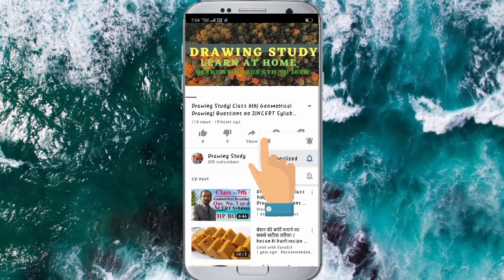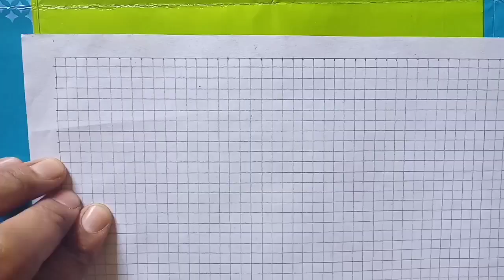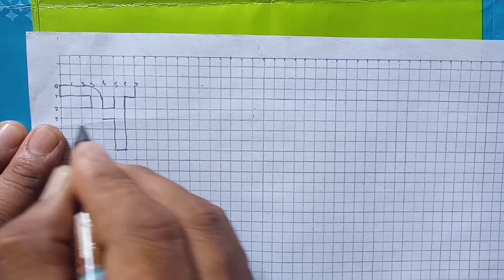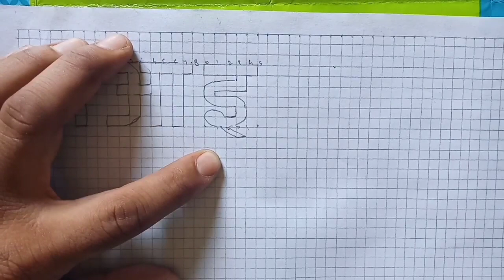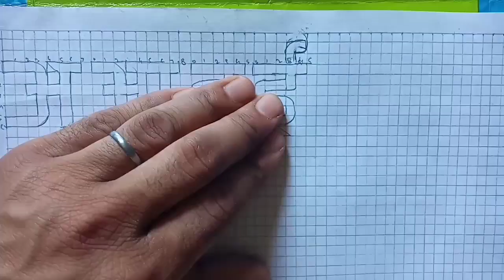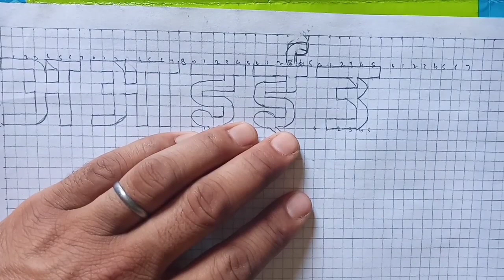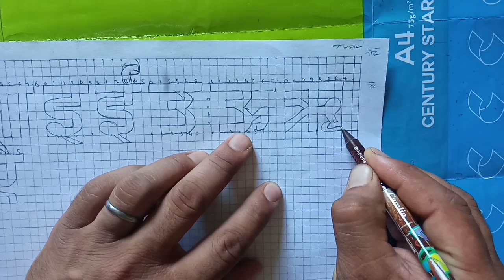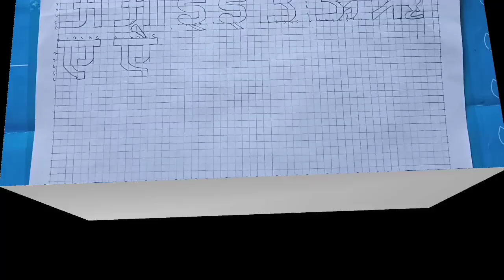Drawing Study| हिंदी के अक्षर सबसे आसान तरीके से कैसे लिखना सीखें| Class 6th to 10th| HP BOARD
Drawing Study
 Dear learners,

मेरी पूरी कोशिश रहेगी कि मैं आपको आसन तरीक़े से सभी कक्षाओं का घर बेठे सारा स्लेव्स पूरा करवा दूंगा। जो मैं आपको गृह कार्य देता हूं उसे आपने अच्छे से बार-बार अपनी ड्राईंग फाइल पर करना है और सभी परीभाषाएं याद करनी है।
धन्यवाद।